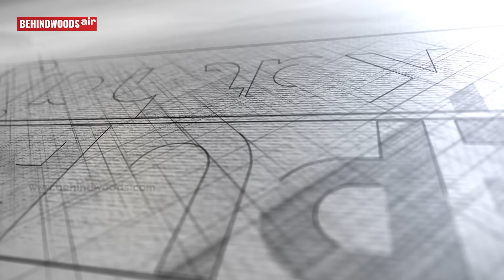நியூட்ரினோ என்றால் என்ன? எளிய விளக்கம் | Neutrino simple explanation | RK 75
நியூட்ரினோக்கு எதிரான தொடர் மக்கள் போராட்டங்களுக்கு காரணம் என்ன. நியூட்ரினோ என்றால் என்னா?. எதற்காக அமைக்கப்படுகிறது இதற்கான ஆய்வுக்கூடம்.நியூட்ரினோவை பயன்படுத்தி நாம் என்ன செய்ய போகின்றோம்.இந்த திட்டத்தை தேனி மாவட்டத்தில் அமைக்க காரணம் என்ன?.